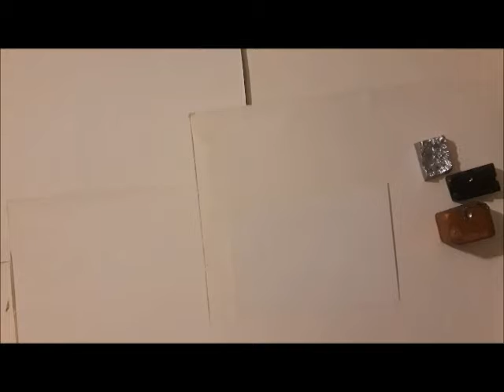Encaustic Valentine Card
Hi There.  I am Joyce Stine
This is an Encaustic Valentine Card
Today we will be creating hearts for the card.